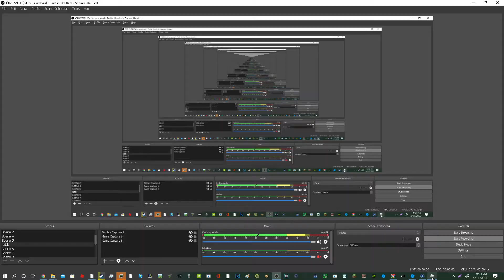Brain Transplant Kill% 9 Seconds